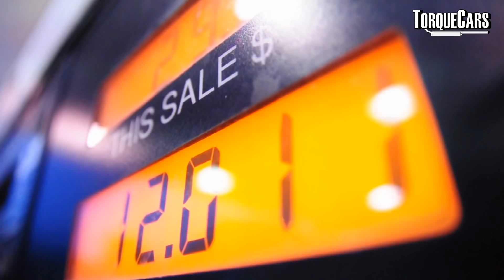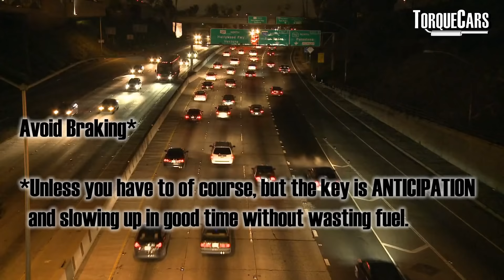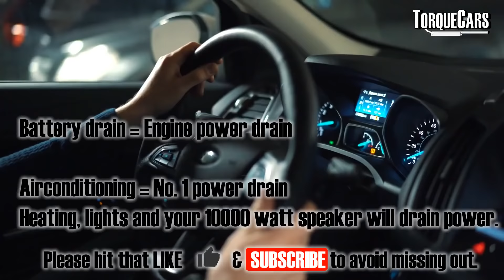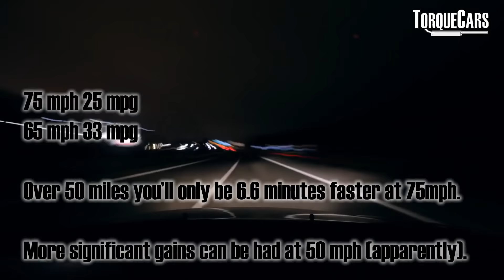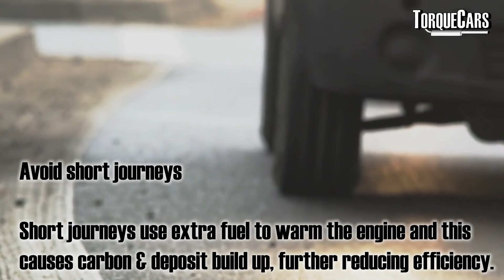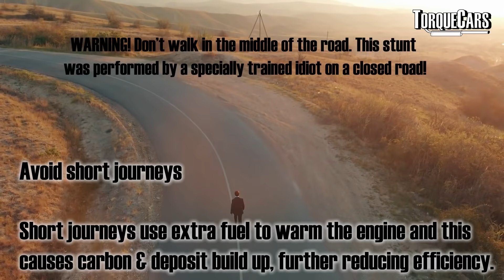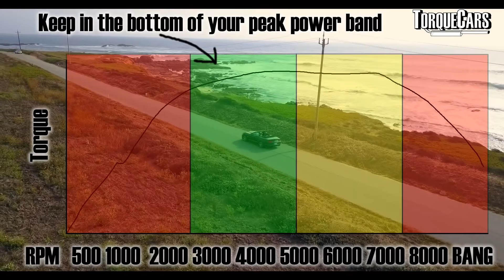20% fuel saving eco driving hack [10 tips]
We look at the best 10 methods to save fuel without resorting to extreme hypermiling or ridiculous  economical driving methods!

Our 10 tips will help most motorists improve their cars fuel economy by 10 to 20% and they are reasonable, sensible real world driving tips  that we can all do.

Driving economically requires a bit of knowledge about engines and cars, and we bust a common myth that slow engine speeds use less fuel.

Please use our MPG calculator to track and monitor your progress, most drivers see an improvement after a few weeks as these driving tips become good habits.